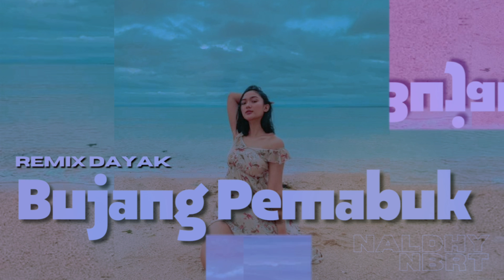REMIX BUJANG PEMABUK || Naldhy NBRT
Judul                    : Bujang Pemabuk
Yang Remix        :  Naldhy NBRT
Jgn Lupa Berkunjung Juga Ke Channel Youtube Di Bawah🙏🙏

Ikuti sy di medsos🤙

Menerima Jasa Remix Lagu😇
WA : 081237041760